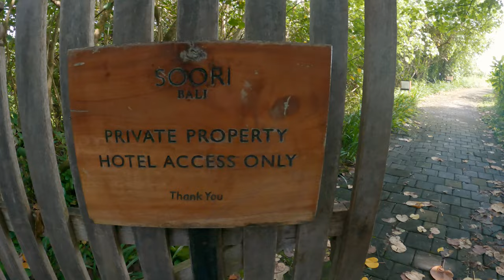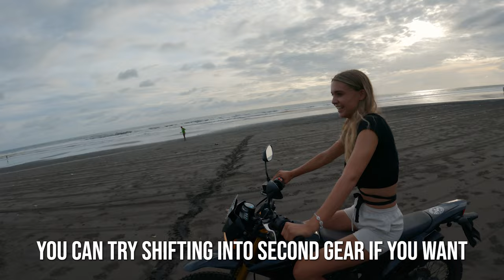Teaching Lisa how to ride a Motorbike on a Black Beach Bali Indonesia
This is where I get my music from that I use in my videos.